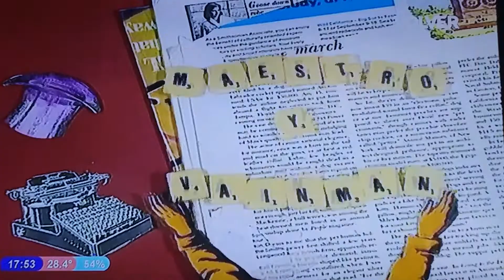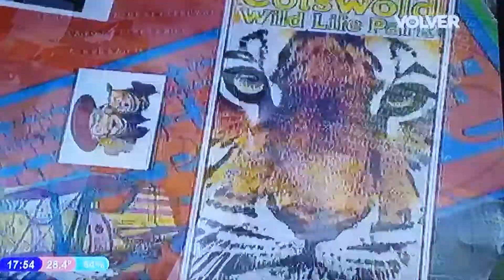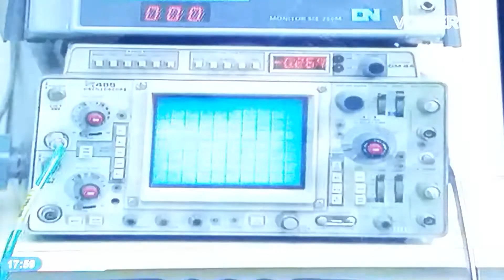Montaña Rusa 1995 Capítulo 323 Parte 1